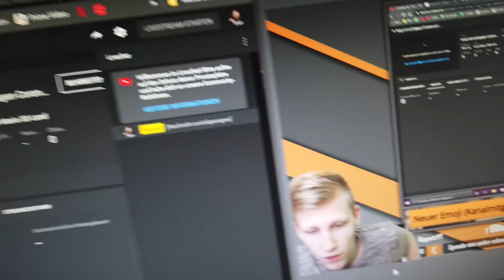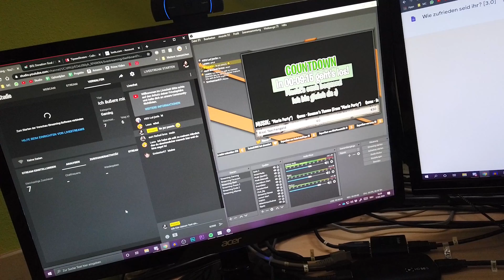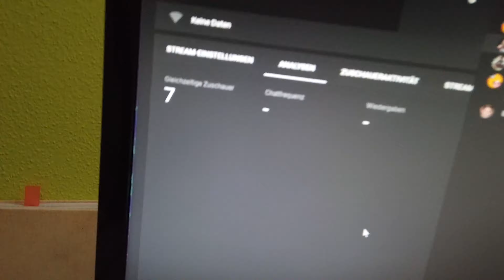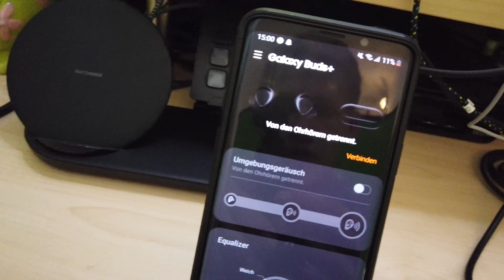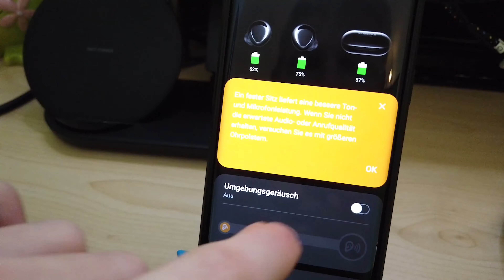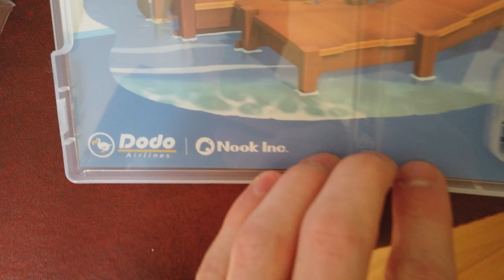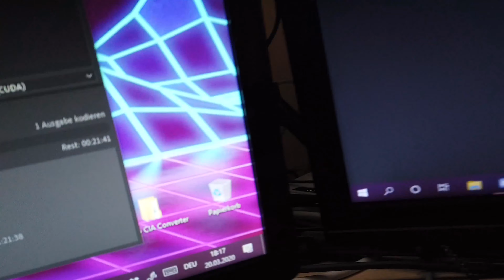"Harte Maßnahmen & Unboxings! 😕" // Vlog KW12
Willkommen zum Vlog der 12. Kalenderwoche. Gleichzeitig ist dies der Start der C0ro0na-Krise (Komisch geschrieben wegen werbefreundlichkeit). Ich informiere euch wie es mir geht, was ich so mache und welche Maßnahmen in Österreich getroffen werden. Außerdem treffen ein paar coole Bestellungen ein.

▬▬ SOCIAL MEDIA ▬▬
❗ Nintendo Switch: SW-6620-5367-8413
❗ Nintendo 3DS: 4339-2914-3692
❗ Playstation-Network: RippelzYT

▬▬ POSTFACH ▬▬
Wollt ihr mir einen Brief oder ein Paket schicken? 📦
Dann schreibt mir auf Discord, Twitter, Instagram, ...
Dort gebe ich euch dann alles was ihr braucht um mir etwas zu schicken :)

▬▬ KANALMITGLIEDER ▬▬
● Carli Time (MVP)
● André (MVP)
● Ich heiße Sven (MVP)

● Kju (VIP+)
● Homie (VIP+)

▬▬ EQUIPMENT ▬▬

- 32GB RAM (4x 8GB / 3000MHz)
- 550W Netzteil
- 2TB HDD (WD Blue)
- 4TB HDD (WD Blue) (Nur für Videos)
- 120GB SSD (Sandisk Plus)

Schnitt: Adobe Premiere Pro CC
Aufnahme (Bild & Sound): OBS Studio
Aufnahme (Stimme): Audacity
Designs: Adobe Photoshop CC
Intro & Outro: Adobe AfterEffects CC